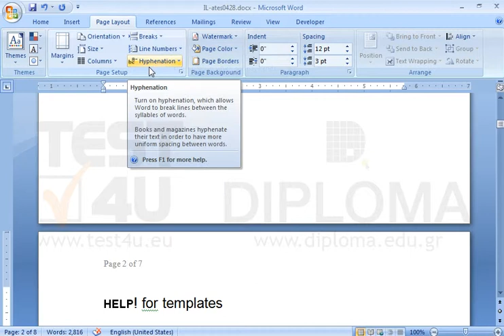Using page break insert an empty page at the beginning of the document. Then, update the fields...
Using page break insert an empty page at the beginning of the document.